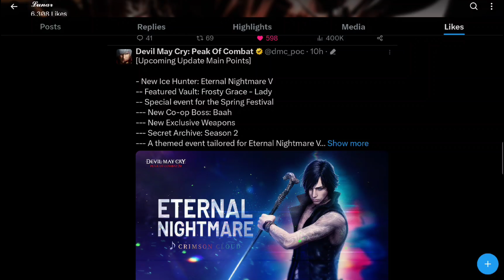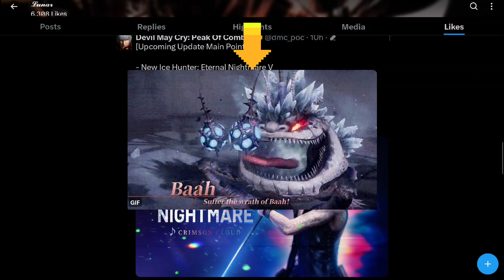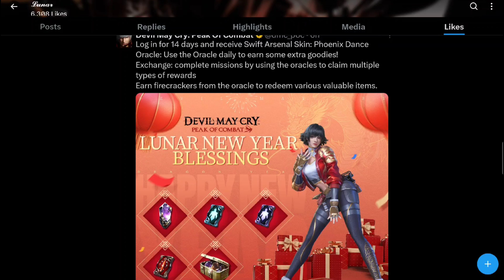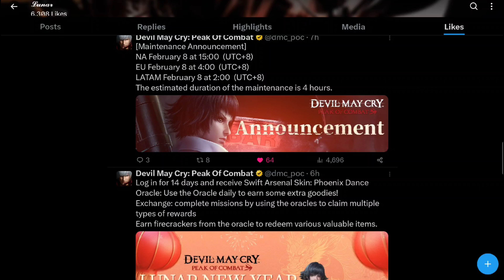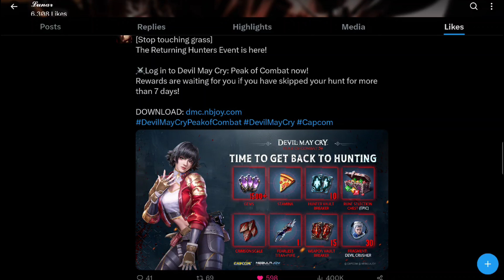Devil May Cry: Peak Of Combat| Updates, Events, Gems & Information You Want To Know!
First Time Ive done an update video and it's just a smidge late but!